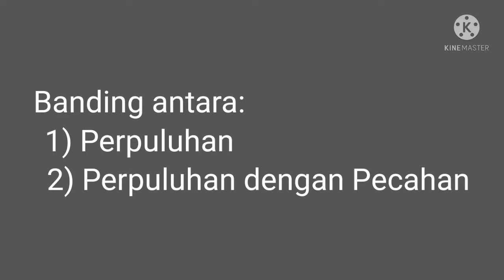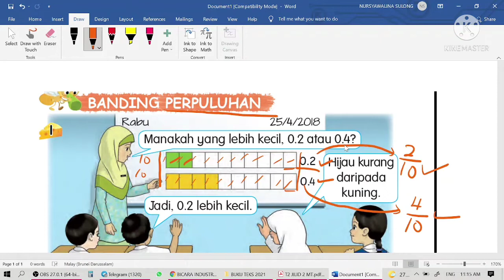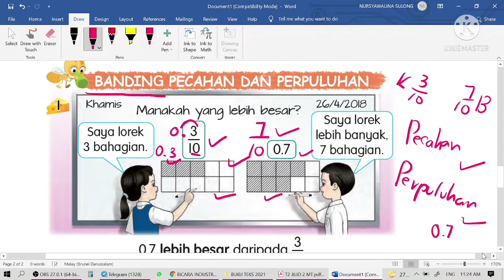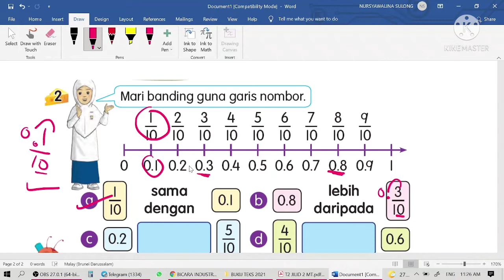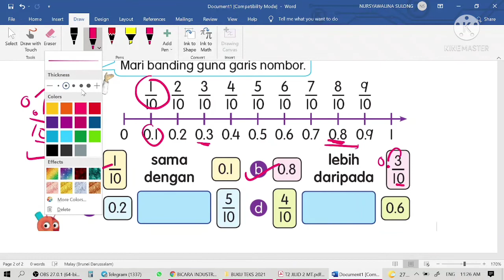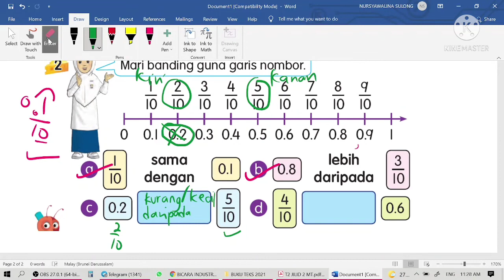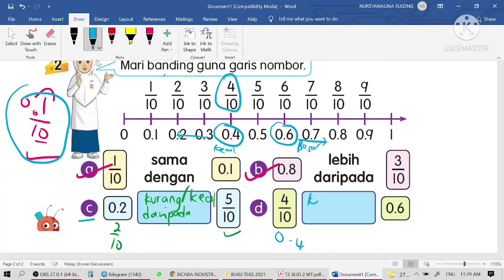Membanding antara Perpuluhan dan Membanding Perpuluhan dengan Pecahan